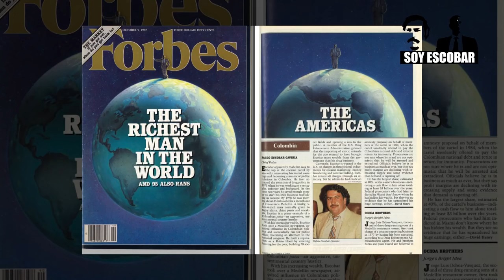Cap 1. Las Mentiras en: El P4TR0N DEL M4L.